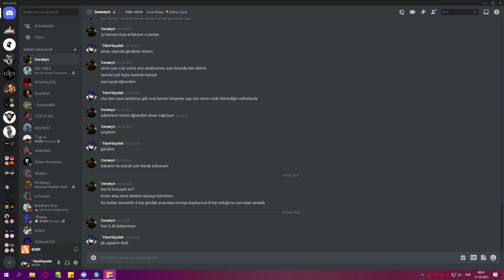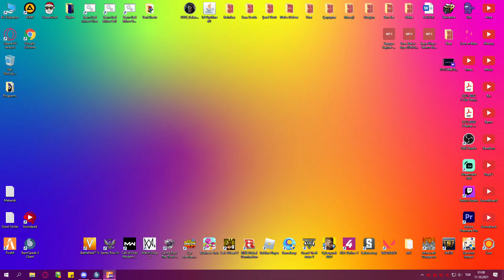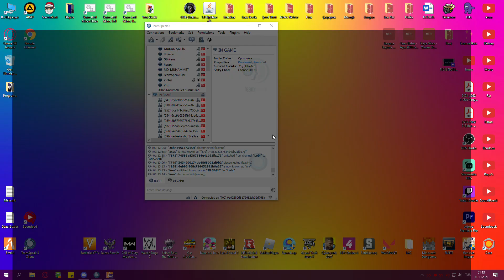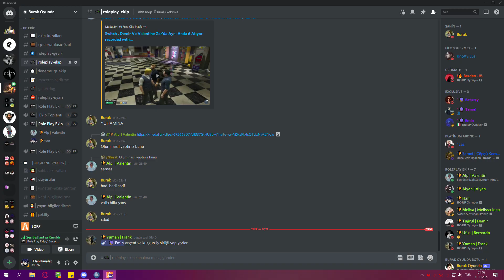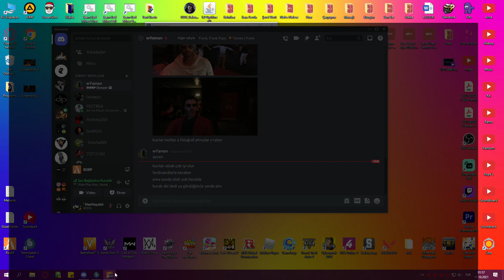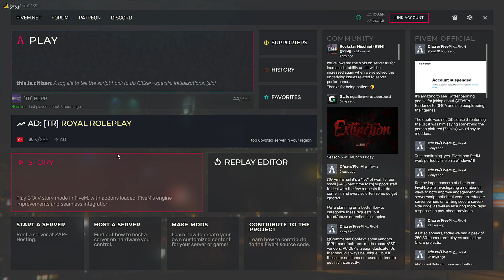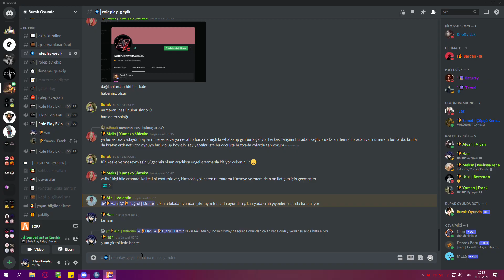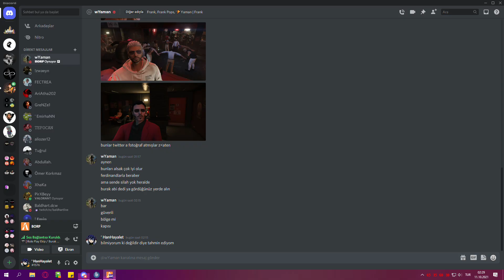BORP | Kuzgun'un Adamları